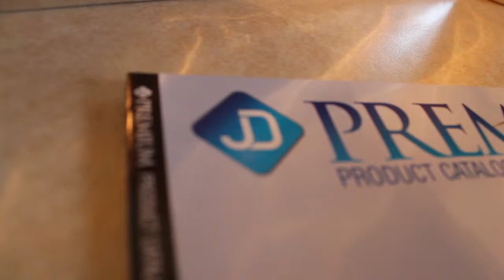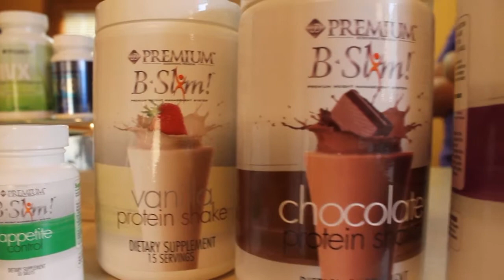JD Premium ekarns final project